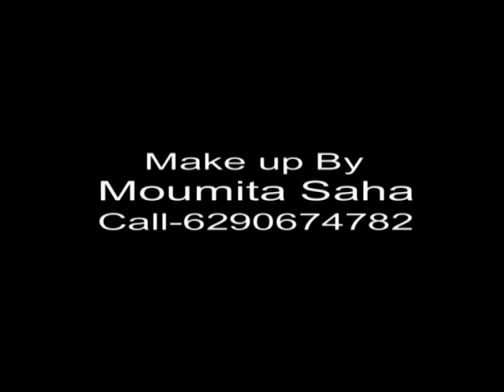VTS 01 1